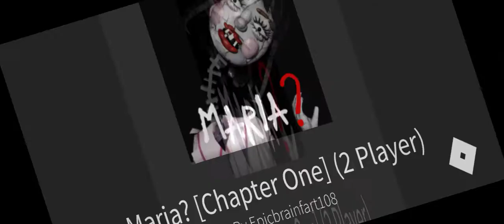Maria // spooky game from Roblox // glitching